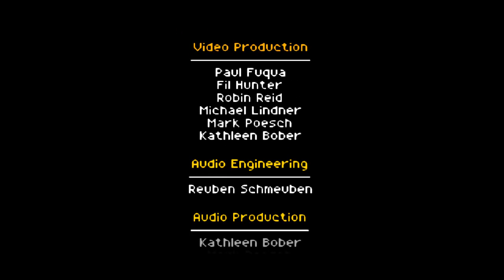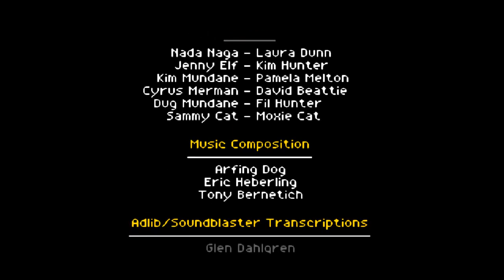Companions of Xanth [Roland MT-32/CM-32L]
Adventure von:
Developer: Michael J. Lindner
Publisher: Legend Entertainment

Das Spiel kam 1993 raus und war das erste von 7 Grafik Adventures die Legend Entertainment gemacht haben. Am bekantesten war wohl Shannara, von dem ich auch ein Let´s Play gemacht habe.
Per magischen Computerspiel werden wir in den heimischen PC gesaugt und finden uns unversehens im Märchenland Xanth wieder.